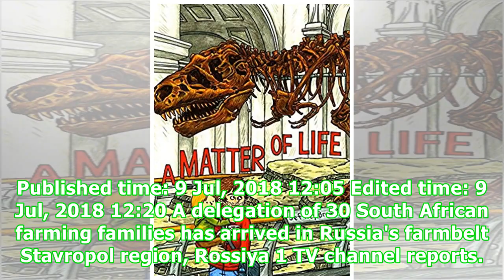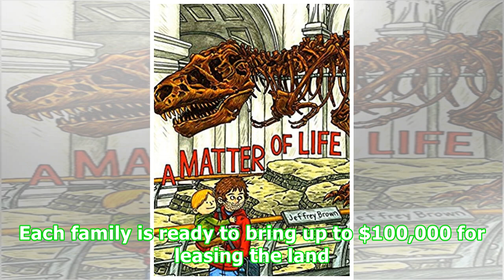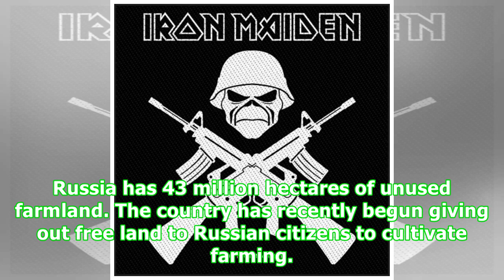‘A matter of life & death’: 15,000 white South African farmers seek refuge in Russia - report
Published time: 9 Jul, 2018 12:05 Edited time: 9 Jul, 2018 12:20 A delegation of 30 South African farming families has arrived in Russia's farmbelt Stavropol region, Rossiya 1 TV channel reports. The group says it is facing violent attacks and death threats at home. Up to 15,000 Boers, descendants of Dutch settlers in South Africa, are planning to move to Russia amid rising violence stemming from government plans to expropriate their land, according to the delegation.“It's a matter of life and d...